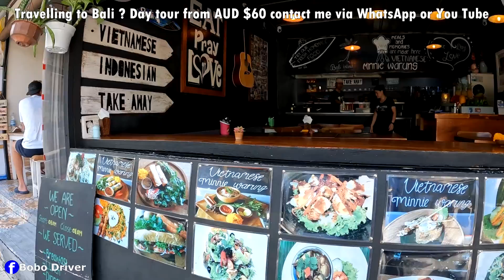FEBRIS TO LIPPO MALL || Kartika Kuta Today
Today walking video is in Kuta its around Kartika street from Febris hotel to Lippo Mall.

Hey everyone i would like to say thanks for watching and your support for my video as im nothing without you and if you are new or have not subscribe please hit the subscribe button. Im Bobo and beside making you tube channel i work as a driver taking tourist to places and i do hotel pick up from airport and also available to organise some activities in Bali as well like - white water rafting
                            - Quad biking adventure
                            - Snorkeling safari
                            - Water sport
                            -Cycling tour
                            - Day trip to Penida island
                            - Fast boat to Penida island
                            -Fast boat to Lembongan island